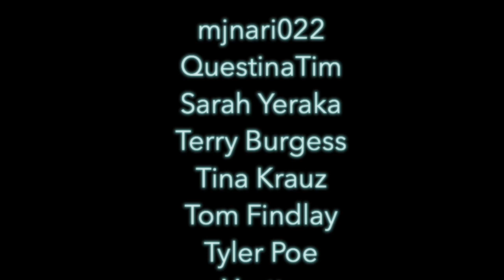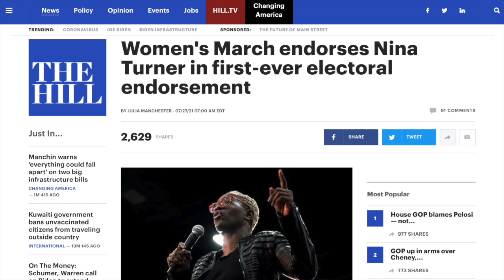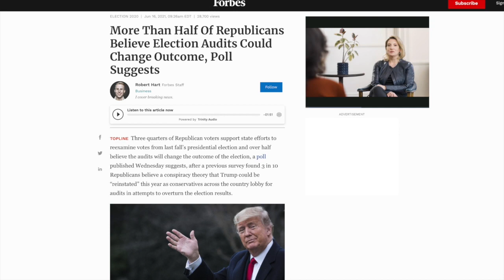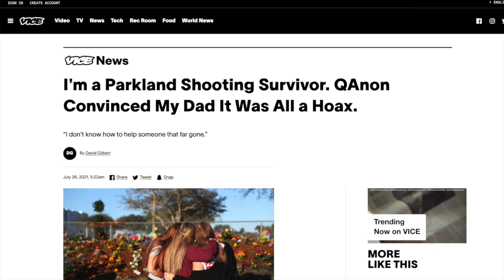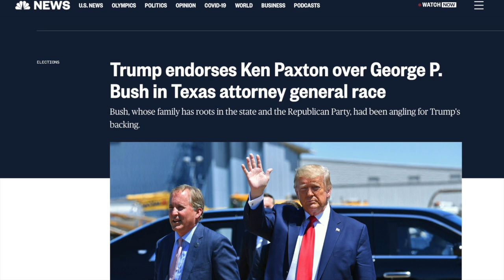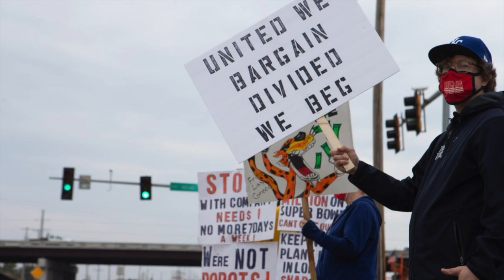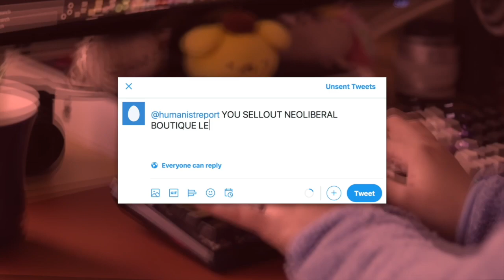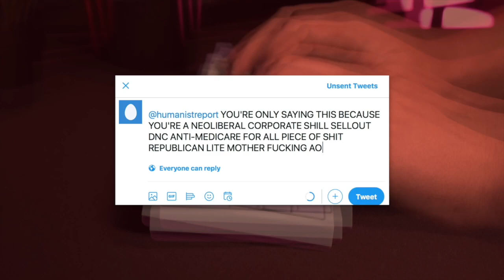THIS IS THEHUMANISTREPOOORT! | Episode 300 (July 30, 2021)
It’s the 300th episode of the program—and don’t you DARE say anything about the lame reference to an old movie from the 2000s! We’ve done this 300 times, the creativity is gone! Anyways, we’ll discuss Nina Turner’s campaign, the cover-up in Flint, the Frito-Lay strike, GOP lunatics and much more! Enjoy the show!

Parkland Shooting Victim’s Father Convinced it Was a Hoax by QAnon
Matt Gaetz’s Future Sister-in-Law Exposes Him for the Creep that he Is:

0:00 Introduction, Shoutouts, Episode Preview
3:31 Nina Turner’s Opponent is in Hot Water
13:08 Details About Flint Cover-Up Revealed
24:37 Arkansas Nurse Talks Anti-Vax Patients
42:27 Capitol Officers Recall Insurrection
56:08 Protesters Shut Down Marjorie Greene Presser
1:09:08 Parkland Survivor Shares Terrible Story
1:19:59 Matt Gaetz Gets Called Out by His Own Family
1:29:22 George P. Bush Gets Cucked by Trump
1:34:04 Tucker Carlson Confronted in Montana
1:43:05 Frito-Lay Workers Describe Working Conditions
1:55:16 Jesse Jackson Marches to Sinema’s Office
2:03:44 Shontel Brown Catching Up to Nina Turner
2:13:15 The Case for Going Outside and Touching Grass
2:38:56 Outro